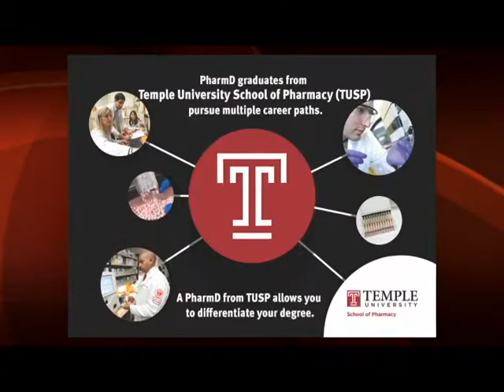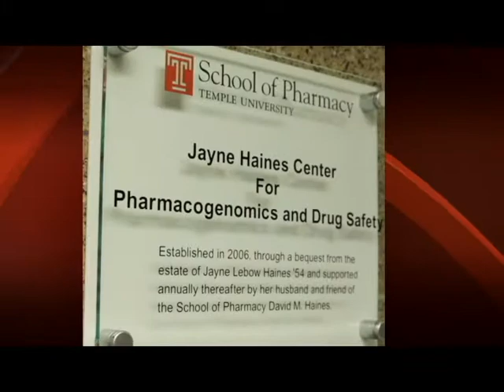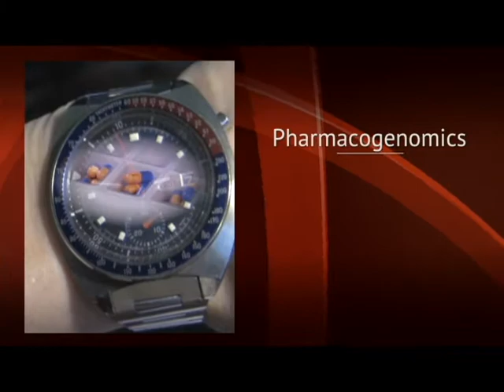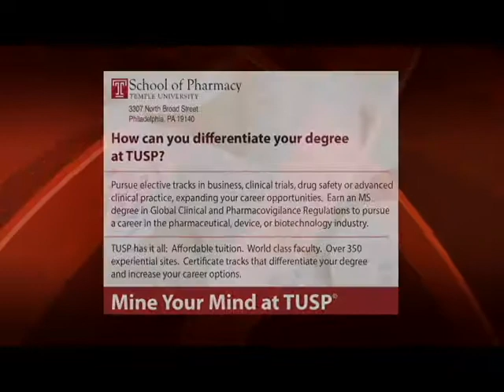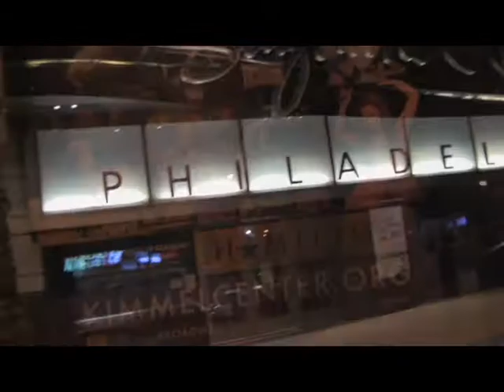Temple University School of Pharmacy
Temple University School of Pharmacy does everything possible to contribute to the solid reputation of Temple University and promote innovation and progress in the pharmaceutical sciences and pharmacy practice.